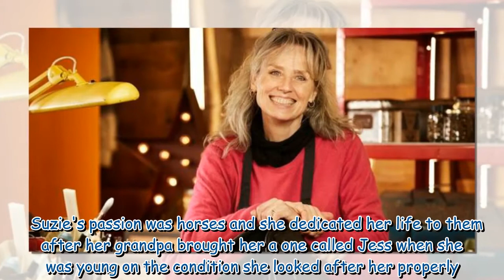The Repair Shop’s Steve Fletcher opens up on ‘rocky’ childhood ‘Had our problems’